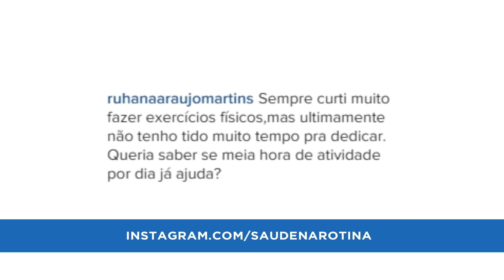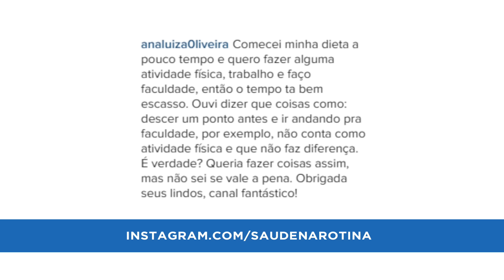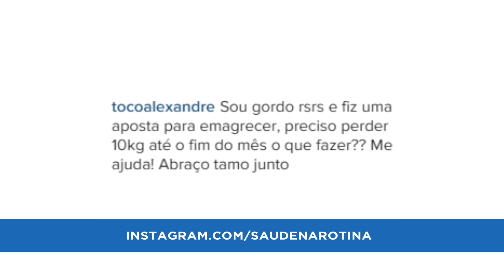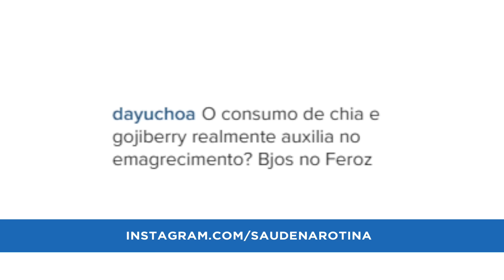SAÚDE NA ROTINA RESPONDE: INSTAGRAM (mar/2016)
Hoje o vídeo responde perguntas de vocês que seguem a gente no Várias perguntas legais que a Dafne leu e eu respondi. Gojiberry é bom mesmo? Fiz uma aposta pra perder 10kg até o fim do mês, o que faço? Essas e + respostas no vídeo ! Espero que vocês gostem! Seja nosso patrão e tenha benefícios exclusivos

Mande amor pra gente!

• Recomendações da Organização Mundial da Saúde para pessoas entre 18 e 64 anos

• Recomendações da Organização Mundial da Saúde para pessoas entre 5 e 17 anos

Nossos amados Goiaba-Patrões que nos ajudam a produzir conteúdo saudável pra todo mundo:
Adilson Amaro,
Alessandra Tavares,
Alexandre Kitamura,
Amanda Ribeiro,
Christiana Serpa,
Daniela Stocco,
Débora Gomes,
Eduarda Severo,
Elaine Ximenes,
Fabiana Martins,
Fabio Massa,
Fernanda Frio,
Flavia Gaia,
Flávio Silva,
Gisele Borges,
Hugo Cavacami,
Isadora Vicente,
João Pupo,
Luna Lopes,
Mariana Lima,
Patricia Evelyn,
Paulo Petitinga,
Rafa Massa,
Rafael Mendonça,
Rafael Profeta,
Renan Sousa,
Renato Ferreira,
Sandra Lopes,
Silvia Leite,
Simone Forte,
Sinara Possas,
Talita Ghiotti,
Wallace Barbosa,
Wenderson Martins,
Zé Abreu